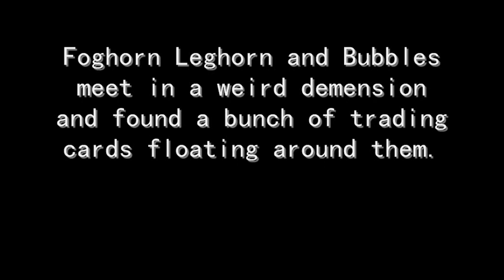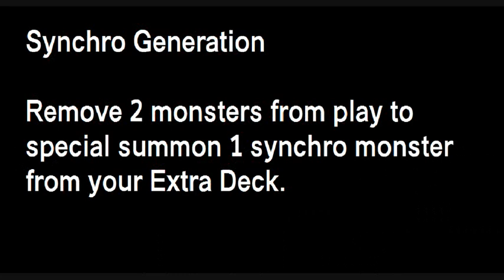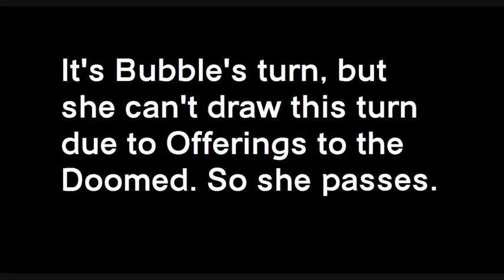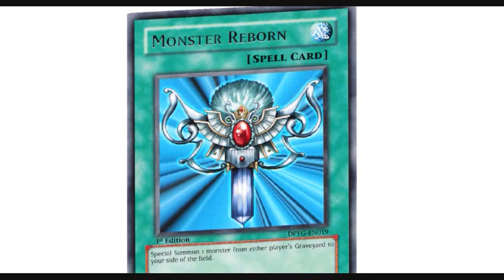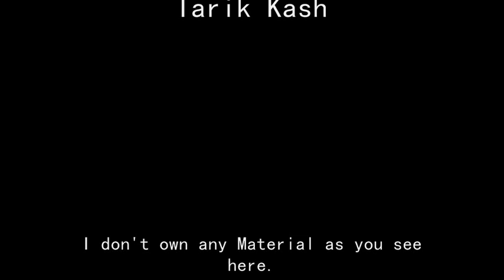The Short Duel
Foghorn Leghorn play game of Duel Monsters against Bubbles after both of them mysteriously end up in a white dimension.